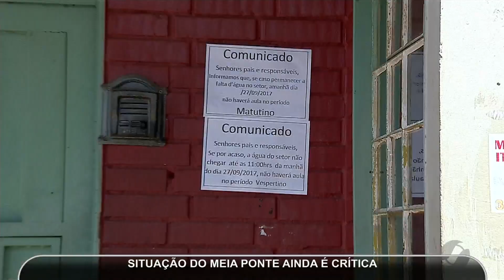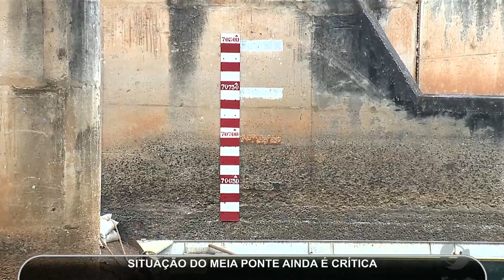JMD (04/10/17) Situação do Meia Ponte ainda é crítica mesmo com o início das chuvas